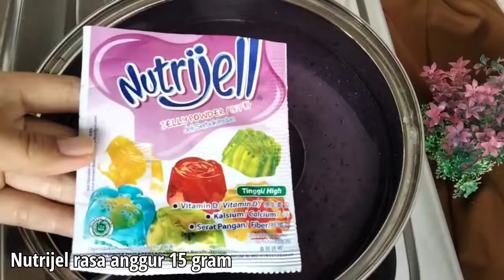Siap-siap Dompet Tebal Saat Lebaran | Ide jualan es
Ide jualan es dengan modal sedikit untung banyak. Sangat cocok untuk ide jualan jajan anak sekolah, Dijual saat bulan puasa untuk Takjil atau jualan pinggir jalan.
Rasa yg segar, manis, kenyal jelly..paling disuka anak2, juga remaja..pasti bikin ketagihan.

Bahan jelly:
Nutrijel rasa anggur 15 gram 1 bks (4.000)
Gula putih 2 sdm (500)

Bahan es
Pop Ice 3 bks (4.500)
Gula putih 1,5 gelas atau 250 gram (4.000)
SKM putih 1/4 gelas (3.000)
Air 9 gelas ( gratis )
Es batu 2 bks plastik 1/2 kg_an ( gratis )

Standing pouch 14 pack x 300 = 4.200

Jika dijual 3000x 14 pack= 42.000
Diambil modal 20.200 sisa 21.800 ( untung 100 % lebih )

Cara buat lihat video sampai selesai ya..

_Selamat Mencoba_ 🤗

Terimakasih.. Jazakumullah khoir 🙏